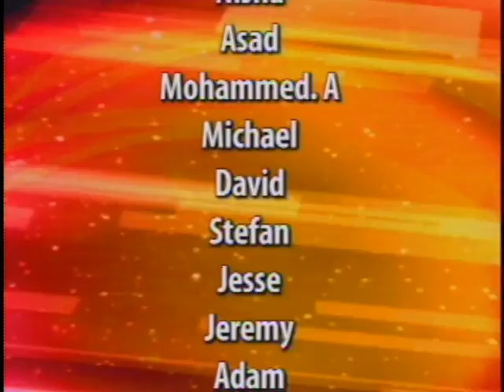LTV Announcements ~ November 4, 2014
It's another action-packed show here at LTV! Shania directs again.